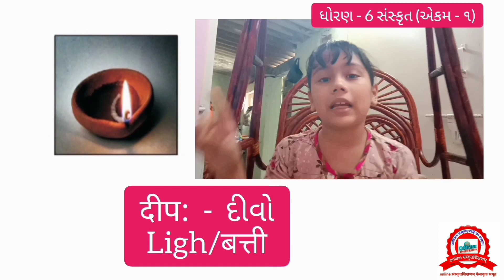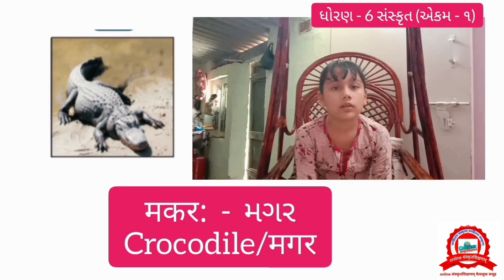Gujarati medium, std -6, sanskrit frist sem, unit - 1 (chitra padani-1)